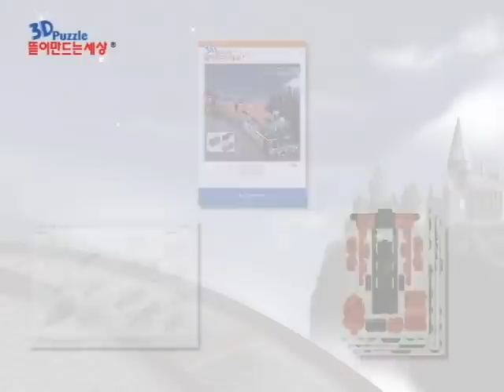가자! 마법학교로 가는 열차타고 (The Train for Magic School)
스콜라스 3D퍼즐 뜯어만드는세상 가자! 마법학교로 가는 열차타고 입니다.
SCHOLAS 3D PUZZLE POP OUT WORLD The Train for Magic School TRAIN MODEL DIY EDUCATIONAL TOY